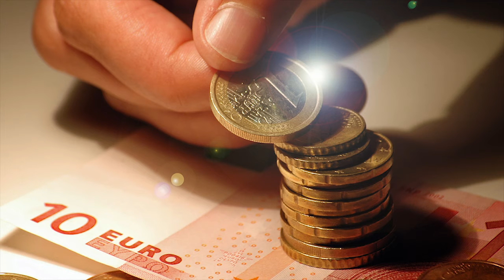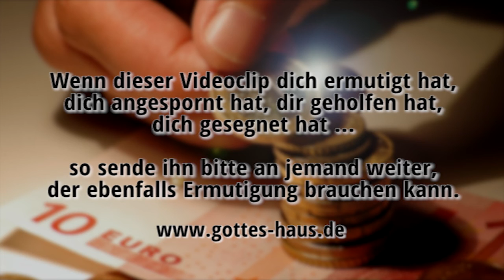Ein echter Hauptgewinn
Stell dir vor, du hättest in einem Wettbewerb den Hauptgewinn gewonnen. Jeden Tag stellt dir die Bank aufs Neue 86.400 Euro-Cent, also 864 Euro auf deinem Konto zur Verfügung. Was würdest du damit tun? Wofür würdest du dieses Geld ausgeben? Mal richtig über die Stränge schlagen? Doch das Spiel hat besondere Regeln …

Wenn jede Sekunde 1 €-Cent entspricht, sind dies 3.600 €-Cent in einer Stunde und 86.400 €-Cent an einem Tag. Das bedeutet:
• 36 € pro Stunde
• 864 € am Tag
• 25.920 € im Monat
• 315.360 € im Jahr

Wandelt in Weisheit gegenüber denen, die draußen sind, kauft die rechte Zeit aus!
Kolosser 4,5

Seht nun genau zu, wie ihr wandelt, nicht als Unweise, sondern als Weise!
Kauft die rechte Zeit aus! Denn die Tage sind böse.
Epheser 5,15-16